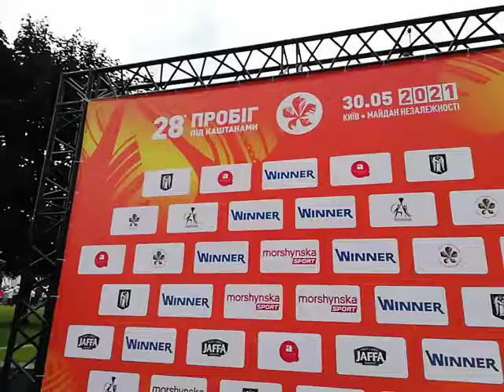28-й «Пробег под каштанами» 2021 / 28-й «Пробіг під каштанами» 2021#киев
Приветствую всех любителей Ютуба!
провОКатор – канал о жизни простых и непростых людей в Украине, а также за ее пределами.
Я люблю эксперименты и не стою на месте. Я хочу, чтобы люди видели много точек зрения. Думали и принимали решения.
Я выбираю из всего массива информации ту, которая действительно важна. Пытаюсь не только пересказать факты,
но и понять суть событий. Я слежу за властью, осуществляю экспертизу ее деятельности. Ценю и развиваю журналистику высокого жанра –
репортажи, расследования, истории, аналитику, юмор и сатиру. Я объединяю людей с активной жизненной позицией. Люблю видеть дальше других и работать с информацией.

World news, USA news, Ukraine news, Russia news, World news, World events,